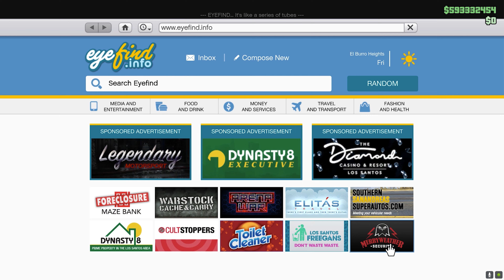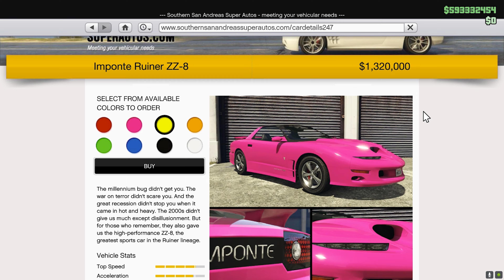GTA ONLINE - IMPONTE RUINER ZZ-8 ARAÇ İNCELEMESİ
Herkese selamlar! Ben Alihan, bu videoda sizlerle birlikte Gta Online'da imponte ruiner zz8 aracının inceleme videosuyla karşınızdayım. Gta Online Imponte Ruiner ZZ-8 nedir, nasıl alınır, hızlı mı vb. bunun gibi sorulara bu videoyu izleyerek cevap bulabilirsiniz. İyi seyirler!

GTA VICE CITY DEFINITIVE EDITION
GTA SAN ANDREAS DEFINITIVE EDITION

Merhabalar ben Alihan, nam-ı diğer Alejandro :) Bu kanalda yeni çıkan oyunların inceleme videoları da olmakla birlikte özellikle Gta 5 Online oyunu hakkında bilgilendirici ve rehber niteliğinde videolar paylaşmaya özen gösteriyorum. Gta 5 Online nedir, nasıl oynanır, para kasma ve para kazanma taktikleri nelerdir, casino heist, cayo perico heist, the contract, los santos tuners, gunrunning, bunker, arcade, auto shop, ofis, operation paper trail, the criminal enterprises facility rehberleri, arkadaşlarla nasıl oynanır bu ve bunlar gibi rehber niteliğinde videoları kanalda bulabilirsiniz.